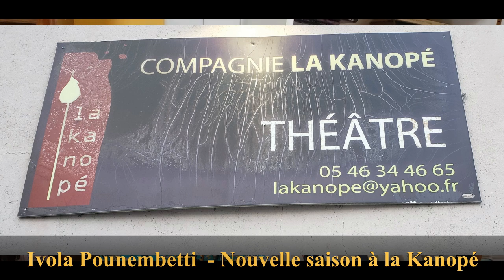La Kanopé nouvelle saison sous la direction d'Ivola Pounembetti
- Cie de théâtre
- Pôle de formation théâtrale
- Spectacles, expositions
- Lieu de résidences artistiques